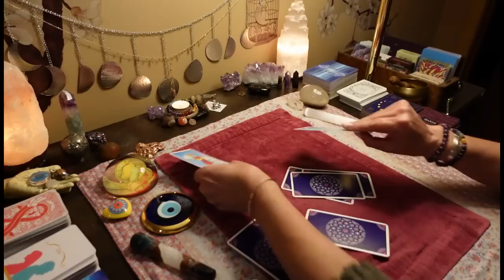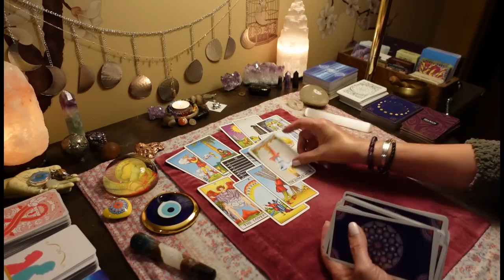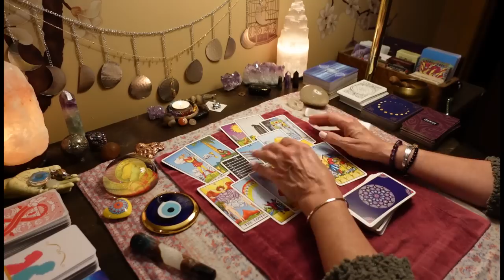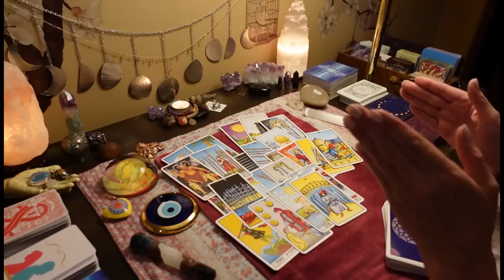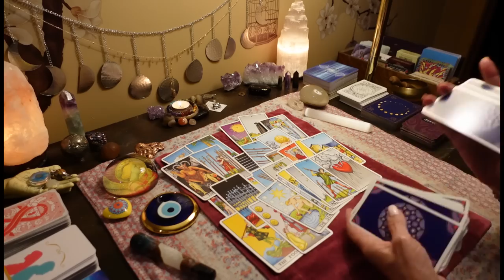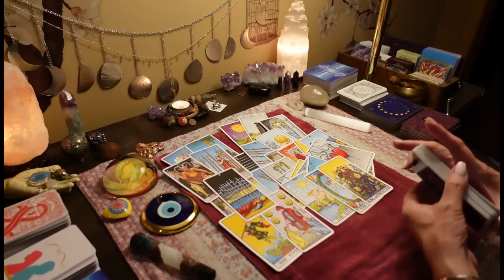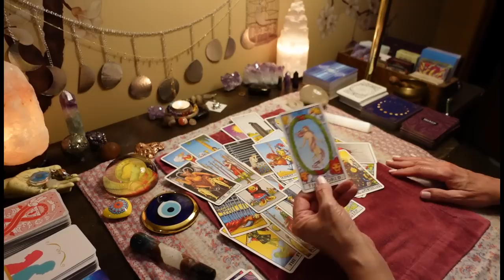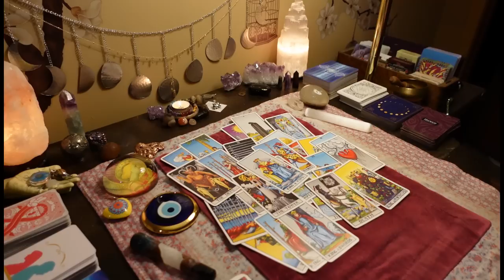CANCER: Protecting You From The Karmic. Sneaking Out For A Quick Confession/Warning. LOVE TAROT